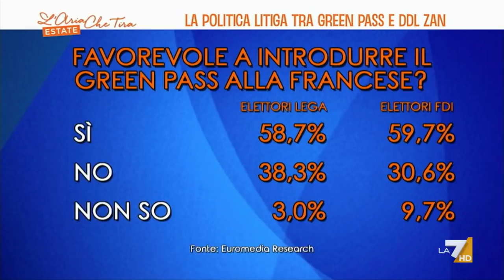Ddl Zan, Massimo De Manzoni contro Pina Picierno: "È una legge scritta con i piedi e ...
Massimo De Manzoni (La Verità) contro Pina Picierno (PD): "ArciLesbica e tutto un mondo femminista sono contrari, ci sono mal di pancia anche nel PD", "Lei non conosce i regolamenti, se vuole glielo spiego, non capisce quello che legge".